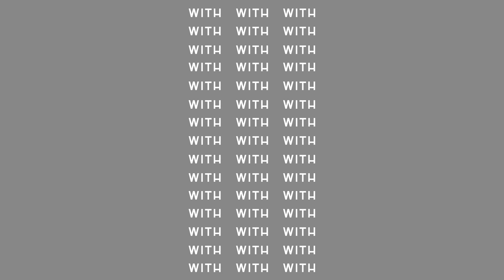Zero to Hero | Game Changer LIVE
We hope everyone had a wonderful Christmas and holiday with family and friends, and now we're heading into another year!

Our Original plan was to have a series called "Make a List, Check it Twice", but we decided that since it was following Christmas, we should focus on the new year instead! So today, we begin our series "Zero to Hero" and it goes over all of the unsung heroes of the Bible. And to start, we're talking about the widow who had nothing, gave everything and was favored by God!